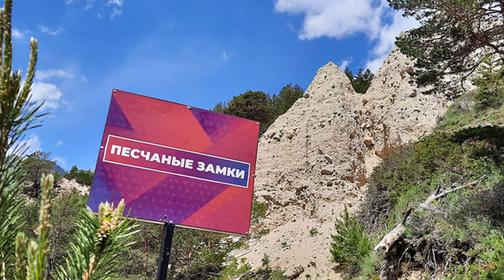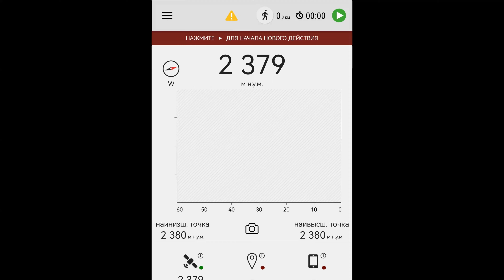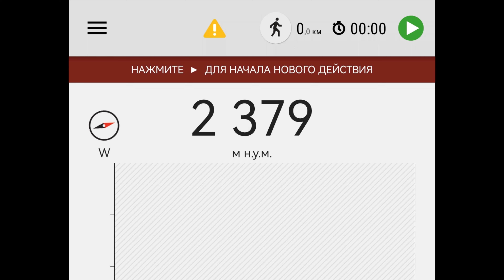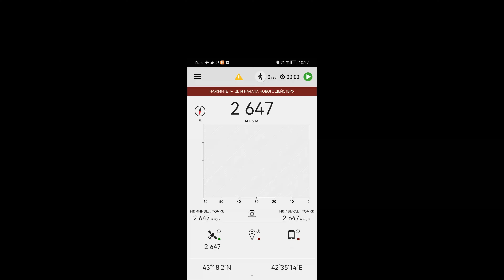Приэльбрусье. Ущелье Ирикчат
Наш поход в ущелье Ирикчат.
Кстати, отсюда начинается одна из троп восхождения на Эльбрус - Восточная тропа.

Смотрите остальные видео из этого путешествия:
- Водопад Азау. Поляна Чегет. Экотропа
- Поляна Азау. Канатная дорога на Гарабаши
- Водопад Терскол. Водопад Девичьи Косы (Чыранбаши-су)
- Донгуз Орун-Кёль, гора Чегет, поляна Нарзанов

Другие путешествия

Домбай:
Суфруджинские водопады